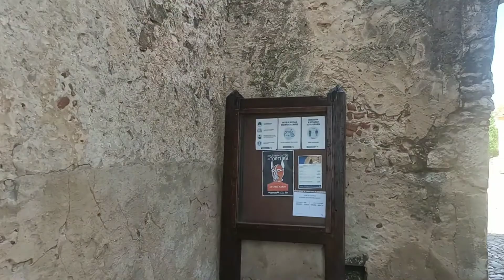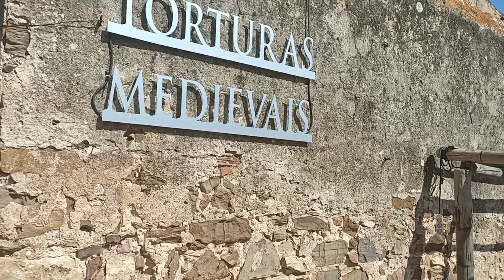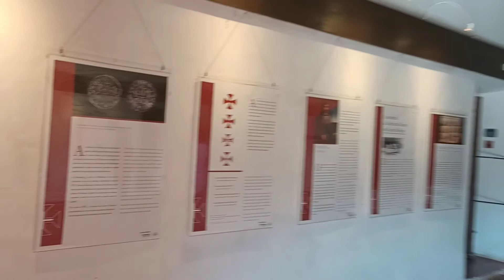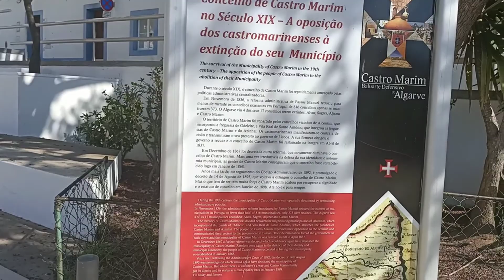Castle Of Castro Mary | Castelo De Castro Marim | Algarve Portugal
Info
The Castle of Castro Marim is a medieval castle on a hilltop overlooking the civil parish of Castro Marim, in the municipality of the same name, in the Portuguese Algarve. The castle was part of the defensive line controlled by the Knights Templar, a stronghold used during the Portuguese Reconquista, and adapted during the Restoration War to defend the frontier.
Castle of Castro Marim
Faro, Algarve, Algarve in Portugal
The castle is located in a unique landscape due to the proximity of salt and mouth of the Guadiana River. Within the castle fortification are two epigraphic inscriptions: one, the first to record a settlement established by a Portuguese monarch, while the second carving identifies the alterations occurring under the reign of King Denis.[1]
FOR DETAILS